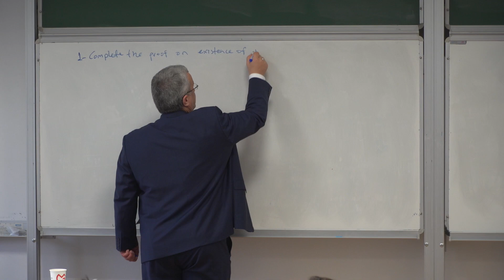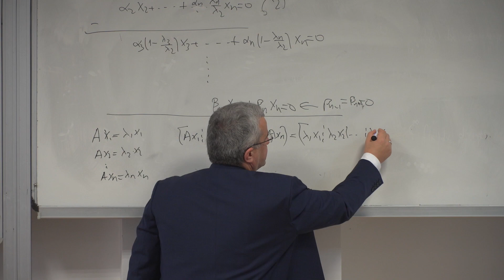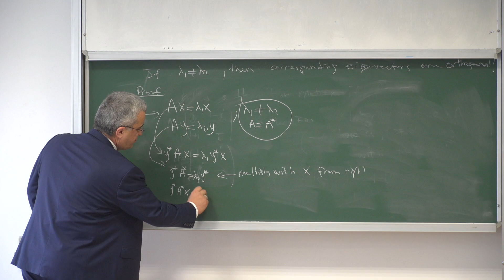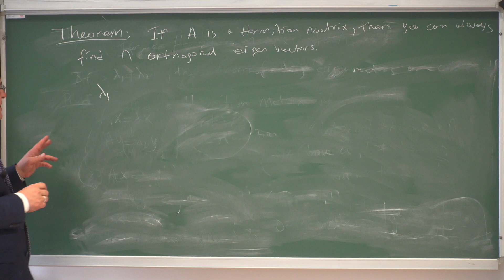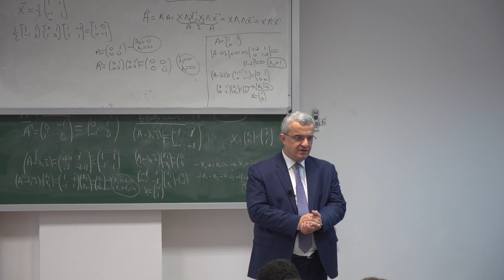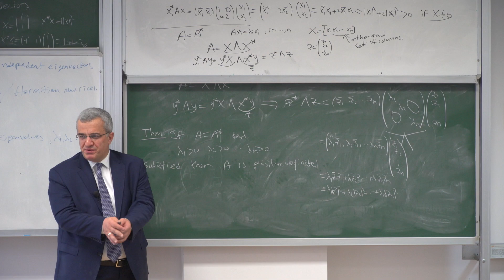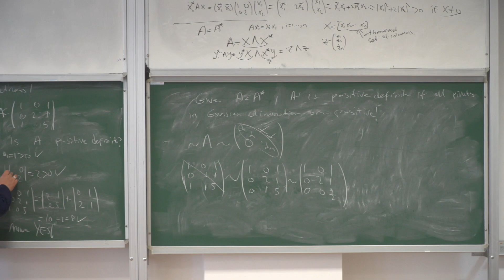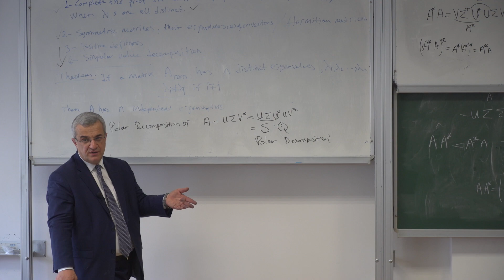MAT281E - Linear Algebra and Applications | 13 Week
Prof. Dr. Davut Kavranoğlu